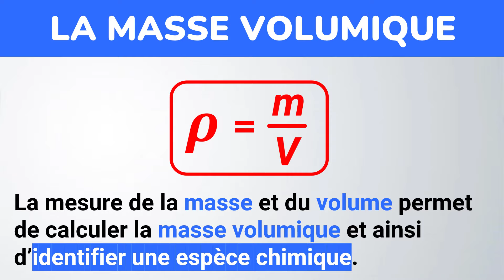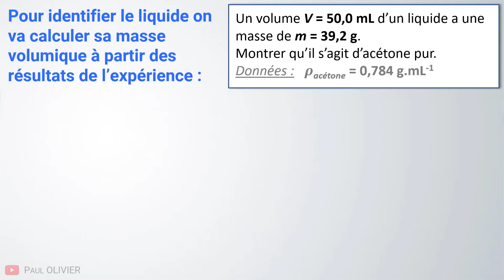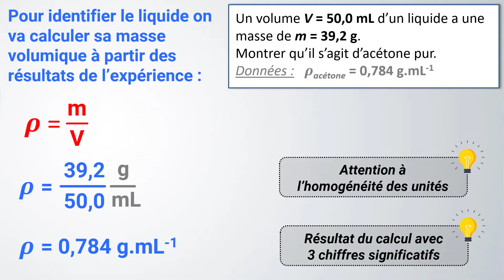Masse volumique pour identifier une espèce chimique | Seconde | Physique-Chimie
🎯 Identifier, à partir de valeurs de référence, une espèce chimique par sa masse volumique
✅ Masse volumique, calcul, unité, identification
👇  VIDÉOS SUR LE MÊME THÈME 👇

📝 Programme de seconde (2de) :
→ Identification d’espèces chimiques dans un échantillon de matière par des mesures physiques ou des tests chimiques.
→ Identifier, à partir de valeurs de référence, une espèce chimique par ses températures de changement d’état, sa masse volumique ou par des tests chimiques.